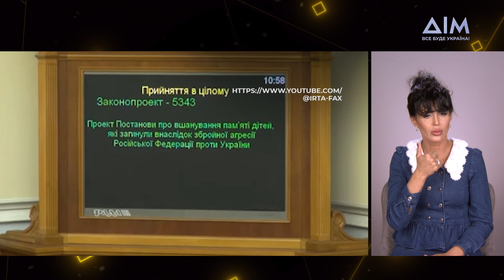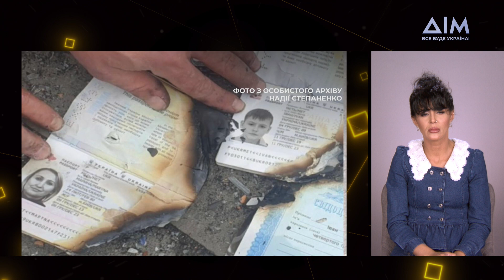Я не забуду | Жестова мова | Спецвипуск: історії дітей, що загинули внаслідок збройної агресії Росії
Сьогодні в Україні відзначають День вшанування пам’яті загиблих дітей внаслідок збройної агресії Російської Федерації проти України. До студії "Я не забуду" завітали родичі померлих дітей — Надія, Ганна, Олексій та Любов.

Надія втратила дочку та онука під час окупації Ірпеня. На будинок рідних Ганни у Сумах росіяни скинули авіабомбу, загинули троє племінників, брат з дружиною та мама Ганни. У Дніпрі внаслідок ракетного удару по багатоповерхівці Олексій втратив єдиного внука, дочку та зятя. На Київщині Любов змушена була ховати свою 11-річну доньку тричі.

Жахливі історії втрати, нестерпний біль та життя, яке розділилося на до та після, – дивіться у програмі "Я не забуду".